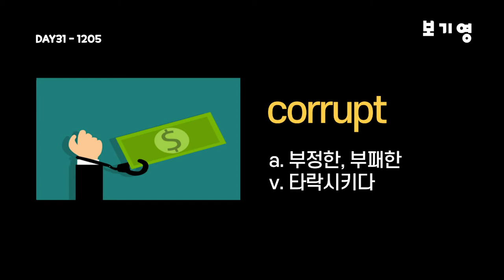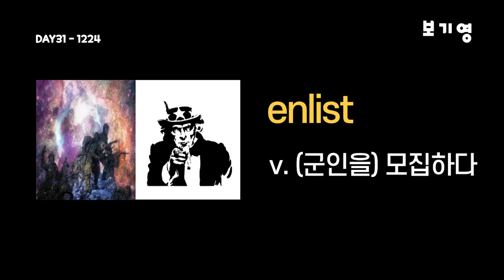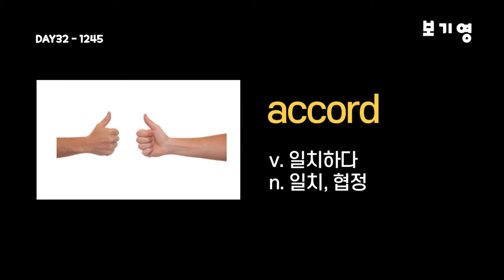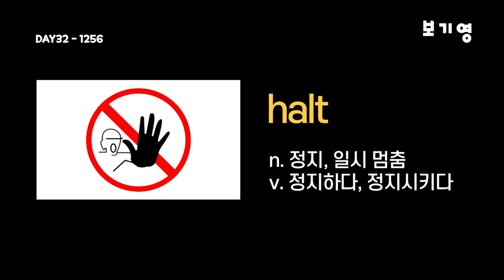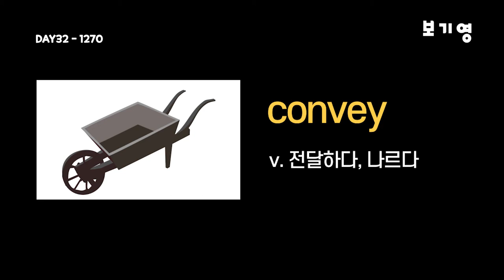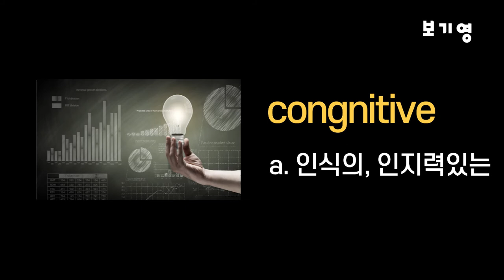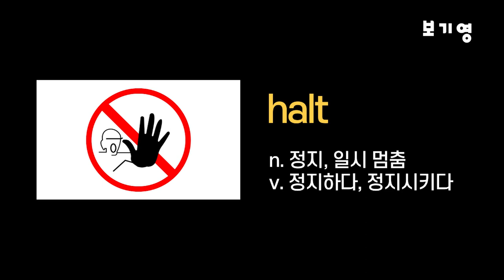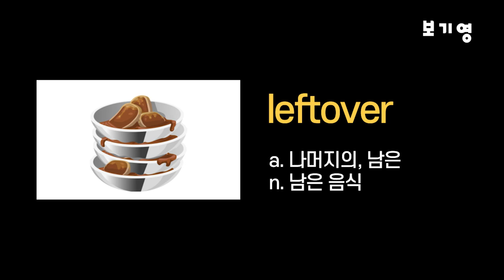워드마스터 수능2000 자동암기 DAY31-DAY32#워드마스터수능2000